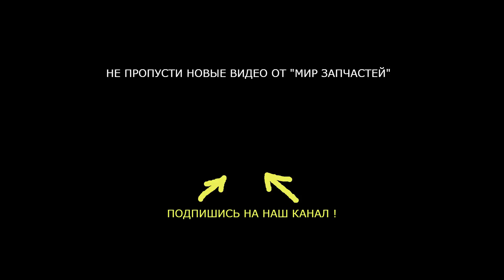Сокровище со свалки! Бензопила 1960-х ! Запуск и обзор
Бензопила Solo 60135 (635) классическая немецкая бензопила 1960 годов, выпущенная на заводе SOLO KLEINMOTOREN GmbH STUTTGART, GERMANY. Объем двигателя 92 см.куб , мощность 5.5 л.с. Как выяснилось позже данная модель с пометкой SUPER - имеет намного больше мощность - 6,5 кВт 9 лошадей